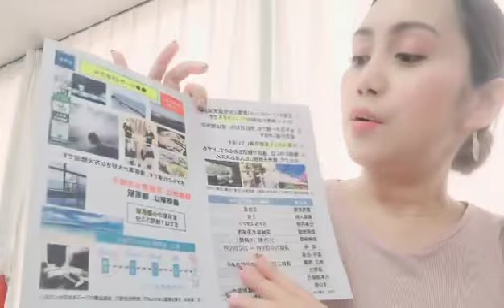4/22 Resort Hotel Staff/Kitaibaraki/Full-time/¥200,000-230,000/Bonus Ok